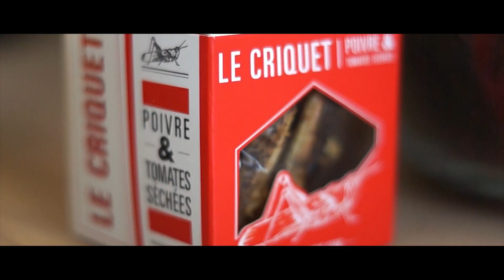The Foundation Class